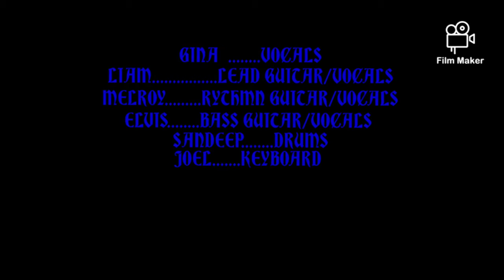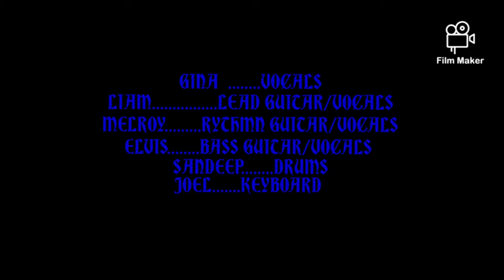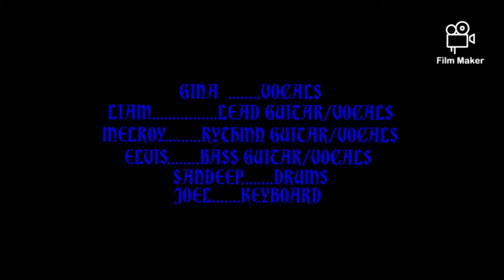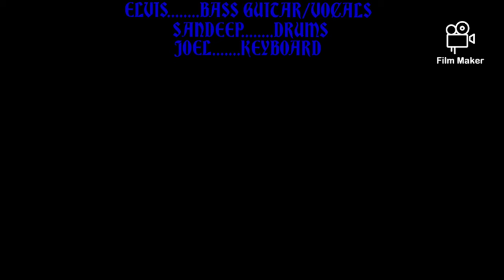Classic Rock gig photos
Peace .Love. Rock

YOU CAN BE ANYTHING YOU WANT TO BE,
JUST TURN YOURSELF INTO ANYTHING YOU THINK THAT YOU COULD EVER BE